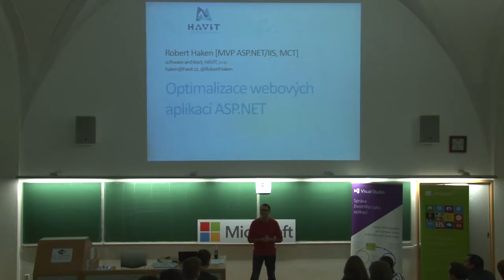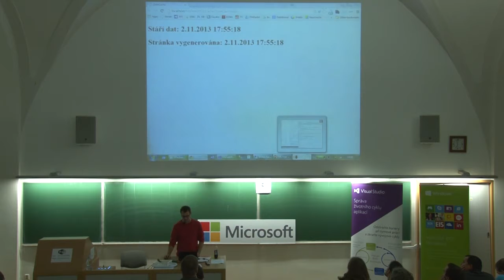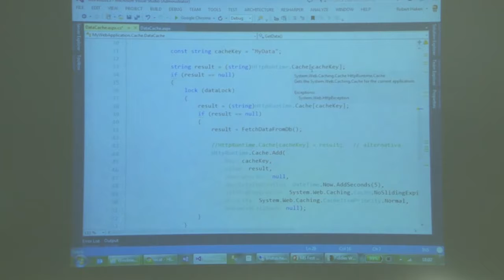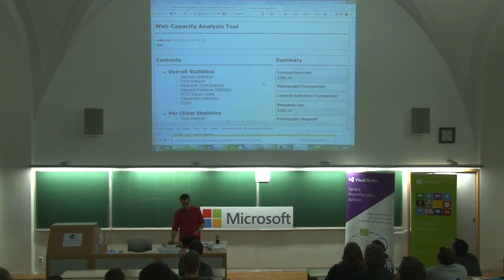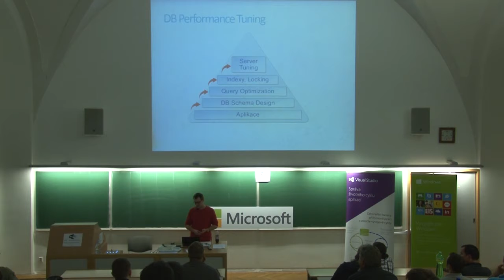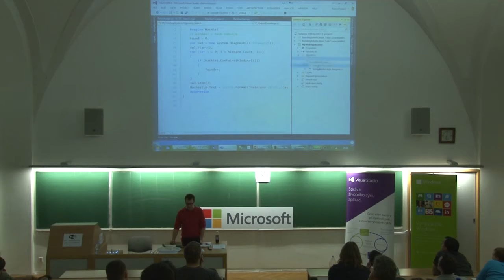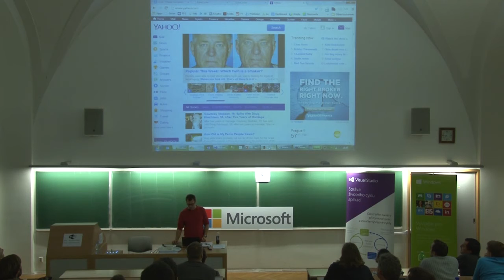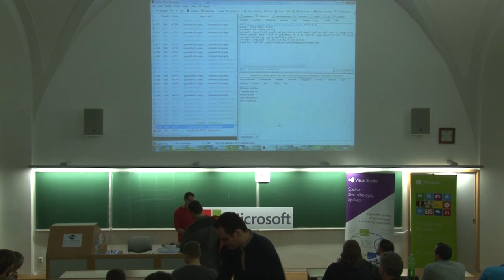Optimalizace webových aplikací ASP.NET [Robert Haken, MS Fest Praha 2013]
Speaker: Robert Haken, Microsoft MVP ASP.NET/IIS

Záznam z přednášky pro MS Fest Praha 11/2013.